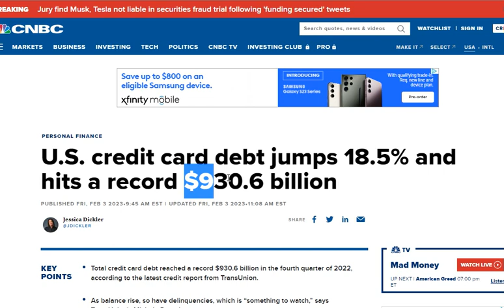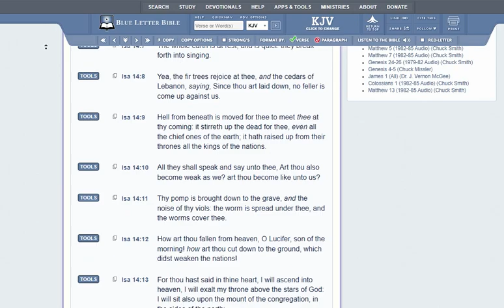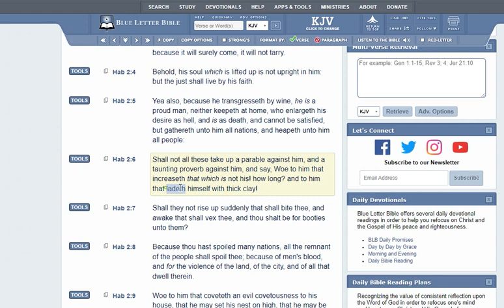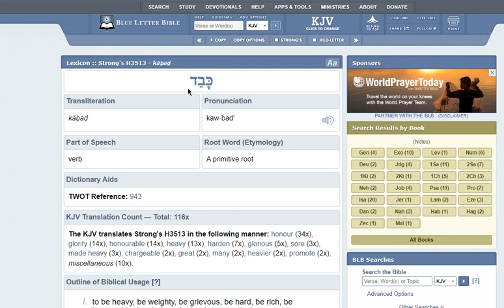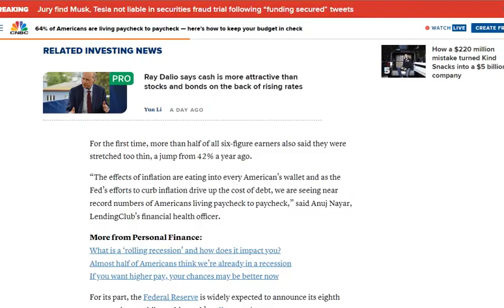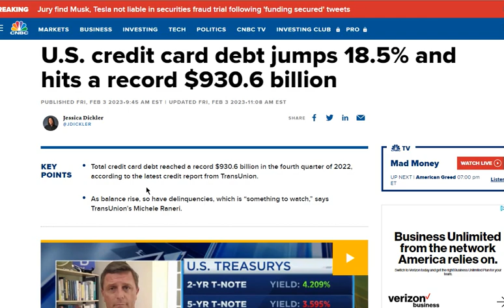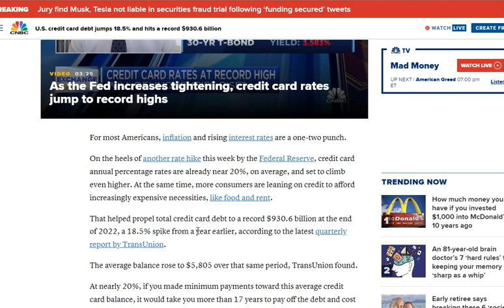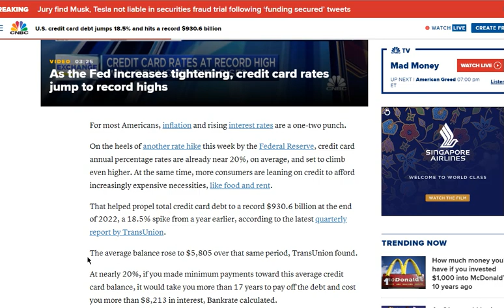US Credit Card Debt Reaching Record $1Billion???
U.S. credit card debt jumps 18.5% and hits a record $930.6 billion

64% of Americans are living paycheck to paycheck — here’s how to keep your budget in check